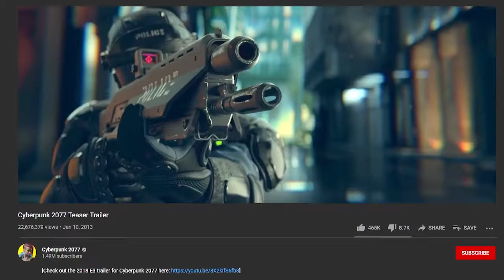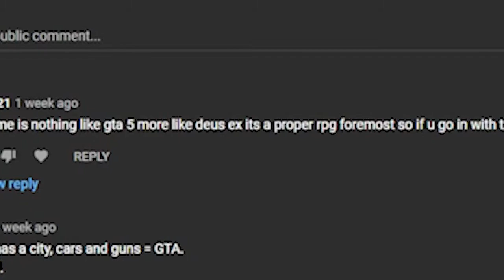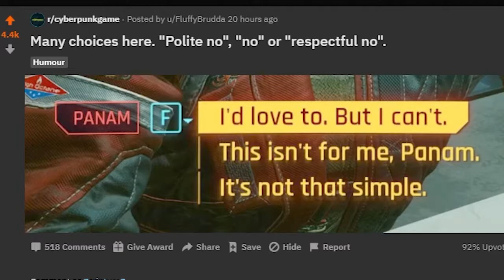Cyberpunk 2077 Review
The hype was real but the disappointment was higher

My PC specs:
GRAPHICS: GeForce RTX 2070 Super
MEMORY: CORSAIR 16GB
MOTHERBOARD: ASRock Z490 Steel Legend
HDD: Samsung 970 EVO Plus SSD 250GB
2nd HDD: Samsung 860 QVO 1TB SSD
POWER SUPPLY: Apevia ATX-PR 800W
CPU COOLING: Noctua NH-D15